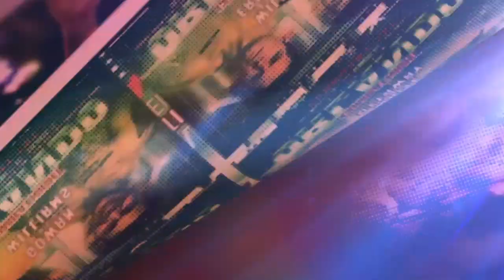Combat Night Pro 17 - Moses Sanders vs Javaun Daley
Combat Night Pro "Tally" featured a Featherweight MMA bout between Combat Night OG Javaun Daley and Moses Sanders who was making his Combatagon debut! This fight was straight fireworks!!

Combat Night is the premier mixed martial arts promotion in Florida, providing a platform for
amateur and professional mixed martial artists over 15 times a year.